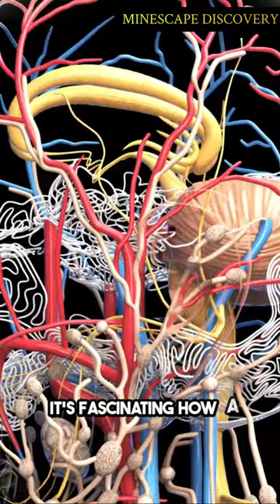the secrets of planarian flatworms!